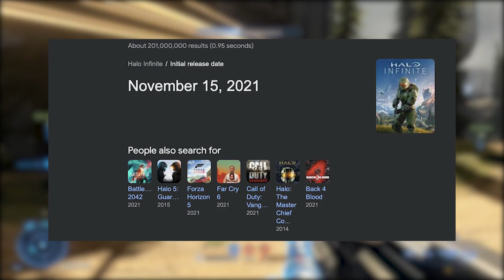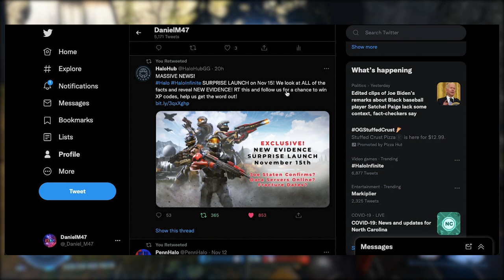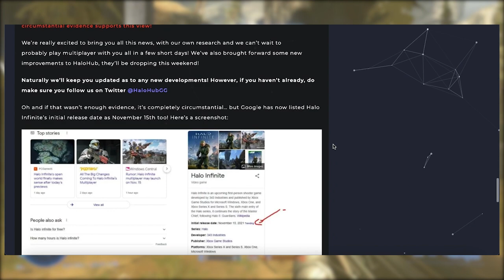Halo Infinite Multiplayer Launch IN 2 DAYS??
This not a drill! I repeat not a drill! Halo Infinite I truly believe will launch on November 15th. I was a skeptic like most of you but this new info coming out in the past 3 days has seemingly opened my eyes to the truth. The great journey is near brothers! Get ready to play Halo Infinite!